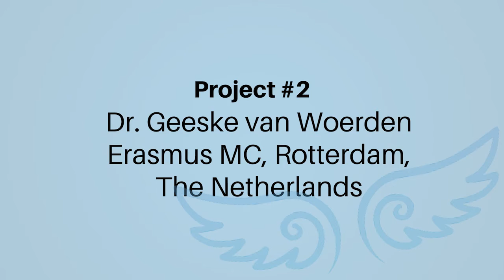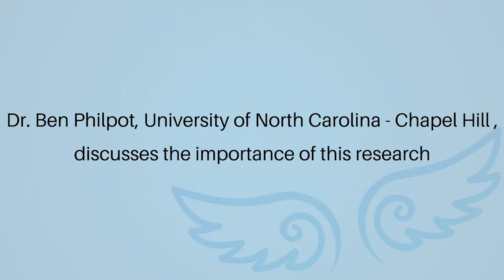Understanding the ability for learning improvement if Ube3a is restored in a later life stage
Dr. Geeske Van Woerden and her lab will research the best time to correct certain symptoms of AS when Ube3a is restored in a mouse model. Overall, the research team attempts to answer the question: can certain behaviors or symptoms of AS be reversed by activating Ube3a, at any life stage? Additionally, Dr. Van Woerden’s team will seek novel tools for learning/intellectual abilities for drug testing.